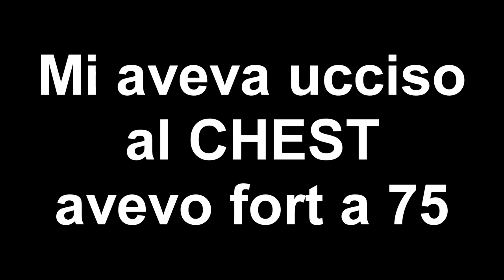Escape From Tarkov [ITA] - TARKOV E' BELLO (Piccola RAGE compilation)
Rage compilation molto breve ma intensa xD

●PC SPECS●

CPU: i7 7700k 4.2GHz
GPU: Nvidia GTX 1080Ti 11gb Gigabyte
RAM: G.Skill RipJaws DDR4 16gb 3000MHz
MotherBoard: Gigabyte GA-Z270 Gaming K3